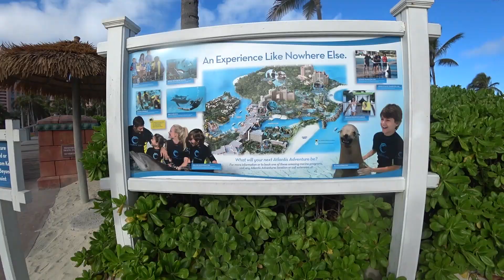Bahamas baby!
This video is from our trip to the Bahamas 2018.
It is Part 1of 3 !